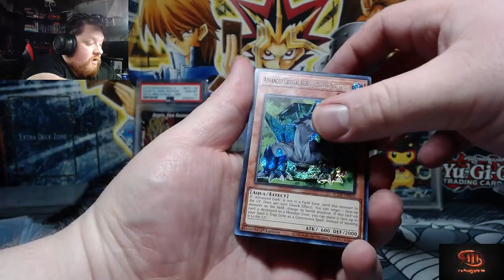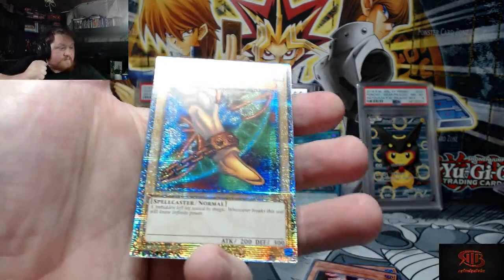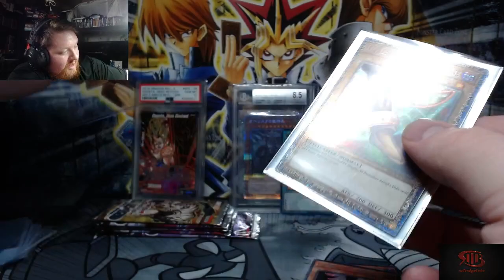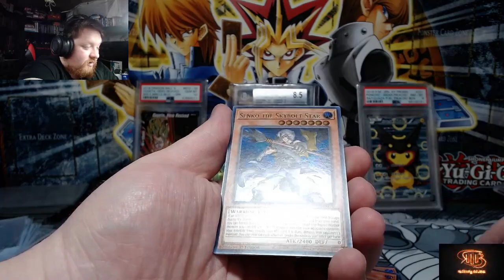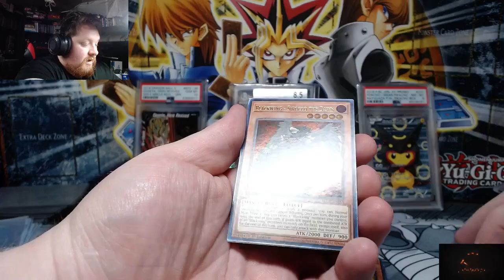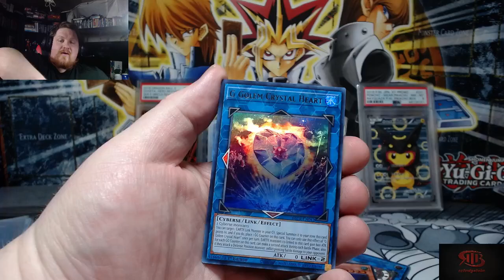WE PULLED A STARLIGHT FINALLY